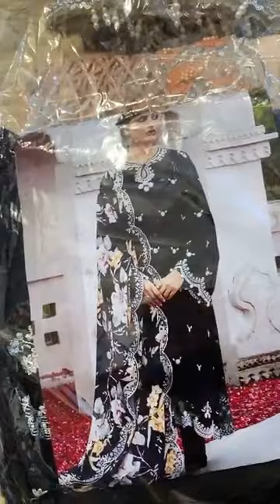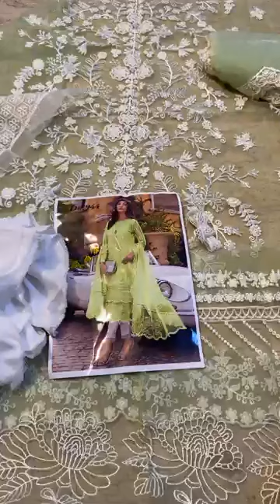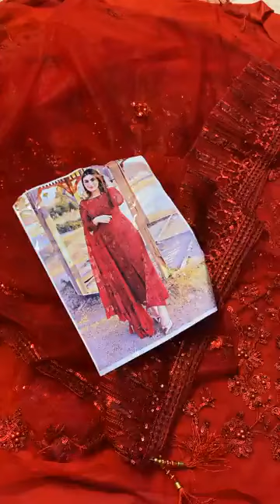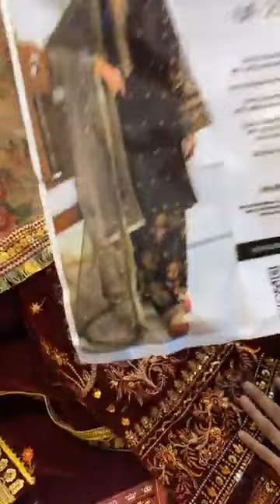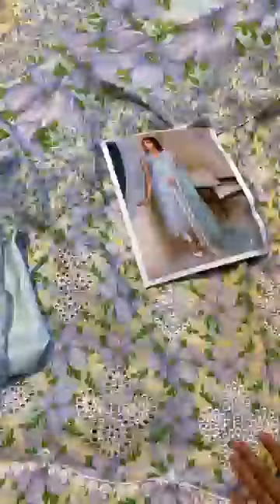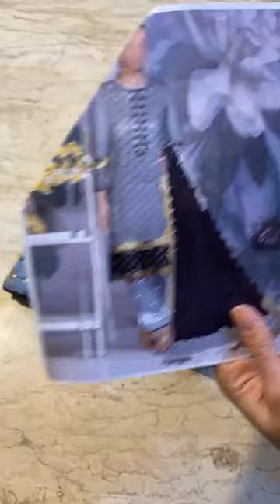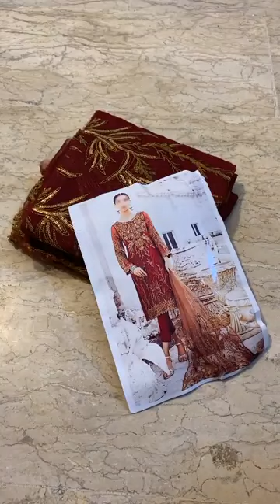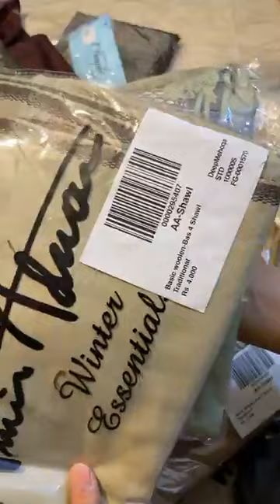lawn chickenkari 2650 and weding dhamka stock whtsapp 03353011106